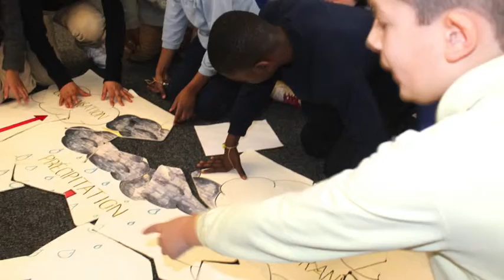Mar 20, 2014 Forest school field trip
The 4th grade visited the Whitney Water Center in New Haven.